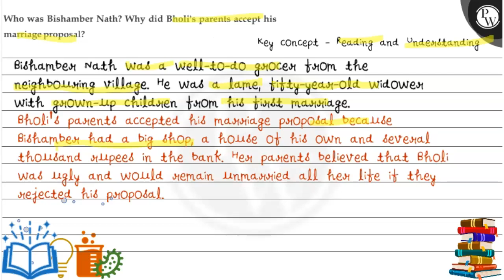Whoas Bishamber Nath? Why did Bholi's parents accept his marriage proposal?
Who was Bishamber Nath? Why did Bholi's parents accept his marriage proposal?